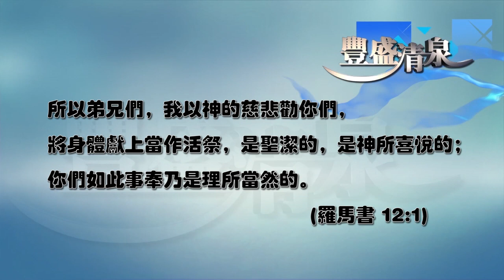豐盛清泉 237 羅馬書-52 獻上為活祭 周淑慧牧師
周淑慧牧師每日分享從神而來的領受，愿豐盛清泉每天洗滌你的心靈，讓你在基督里得著豐盛的生命。